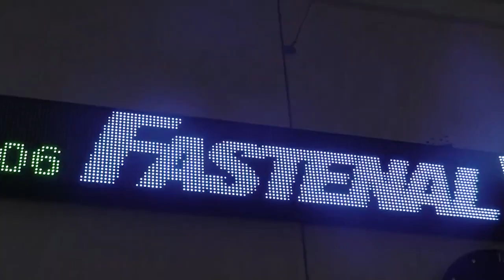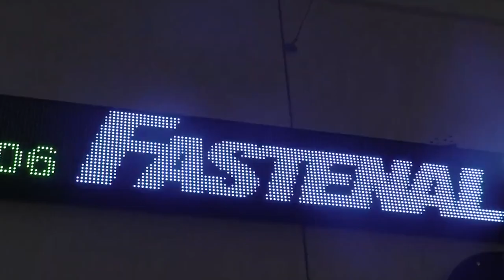Chieftains2025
Clairemont High School welcomes the incoming Class of 2025